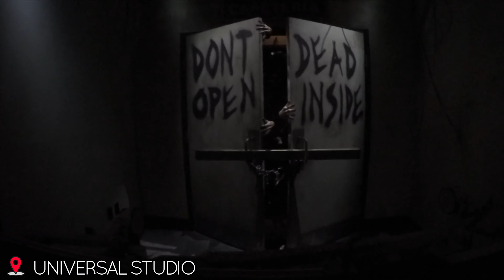USA WEST COAST - Septembre 2016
FR & EN

FR :
Montage d'un roadtrip sur la côte ouest des États-Unis du 08 septembre 2016 au 15 septembre 2016, filmé avec un Nikon D5300 (Nikkor 18-55mm f/3.5-5.6 & Nikkor 50mm f/1.8) et une GoPro Hero 4 Black (+ accessoires).
Filmé et monté par Adrien Anduze sur Adobe Premiere Pro CC 2015 (15 heures).

La vidéo est filmée en 1080p 60ips avec le Nikon D5300 et en 2,7K 60ips avec la GoPro. Lors du montage tout est downscalé en 1080p et upscalé en 4K pour le rendu.
Le but étant de bénéficier des meilleurs débits proposé par YouTube avec la 4K.

EN :
Edit of a roadtrip on the United States west coast between the 8th of september and the 15th of september 2016, shooted with a Nikon D5300 (Nikkor 18-55mm f/3.5-5.6 & Nikkor 50mm f/1.8) and a GoPro Hero 4 Black (+ accessories).
Shooted and edited by Adrien Anduze on Adobe Premiere Pro CC 2015 (15 hours).

This video is shooted in 1080p 60fps with the Nikon D5300 and in 2,7K 60fps with the GoPro. During the edit all the elements are downscaled to 1080p and upscaled to 4K for the render.
The goal is to have better bitrate proposed by YouTube with the 4K.

DÉTAIL DU ROADTRIP / ROADTRIP DETAIL :
• San Francisco : Alcatraz, Lombard Street, Coït Tower, Golden Gate Bridge
• Yosemite : Yosemite Valley, El Capitan half dome, Pywiack Dome
• Death Valley
• Las Vegas : The Stratosphere, Las Vegas Blvd, Heart Attack Grill, Bellagio fountain show
• Page : Lake Powell, Lone Rock Beach, Horseshoe Bend
• Grand Canyon : Grand Canyon Village
• Los Angeles : Griffith observatory, Hollywood Blvd, The Wall of Fame, Beverly Hills, Universal Studio Hollywood, Santa Monica, Venice Beach
• San Diego

► Plus de 3000km en 8 jours !
► More than 3000km (1800mi) in 8 days !